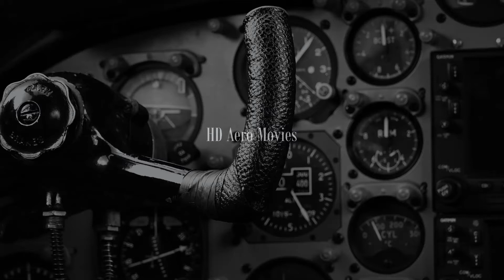VP-BFZ Ural Airlines Airbus A320-214 TAKE OFF at Kerkyra Airport Corfu, CFU [FULL HD]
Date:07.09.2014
Camera:Sony HDR-CX900E